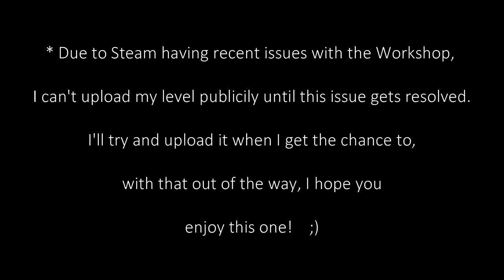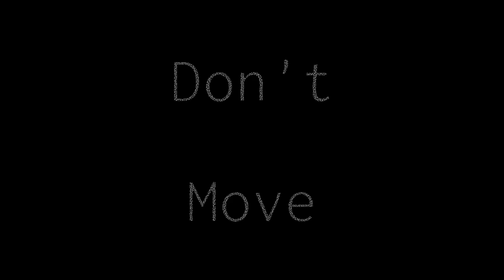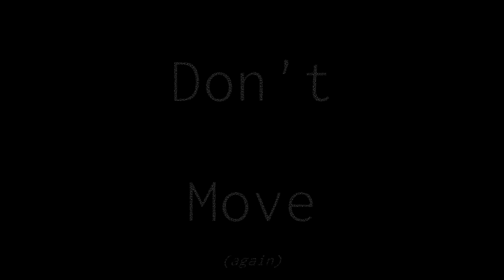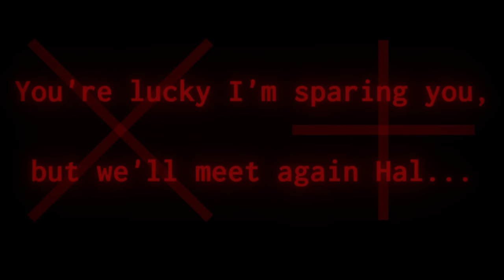[LEGACY] "Monster" (song by Teminite, PsoGnar, & Chime) [Project Arrhythmia level by Mc-Starz (me)]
["Dark Delirium 2/7"]

Whew, I'm really happy that this level is finally out! After two weeks of development (& minor procrastination), my newest level "Monster" is finished! Special thanks to "Mags", my friend on Discord for letting me use his character 'Oddball' for this level and for the cool thumbnail! This is part 2/7 of my custom storyline and comes after "Enigma". I would be more excited if Steam wasn't having issues with the workshop, since it won't let me upload the level. Hopefully this gets resolved quickly, then I'll make it available to everyone. I hope you enjoy this special level with all that being said!  ^^